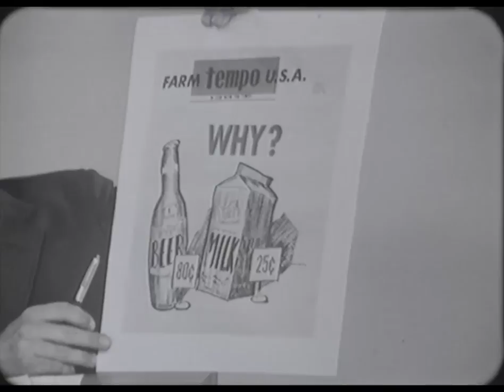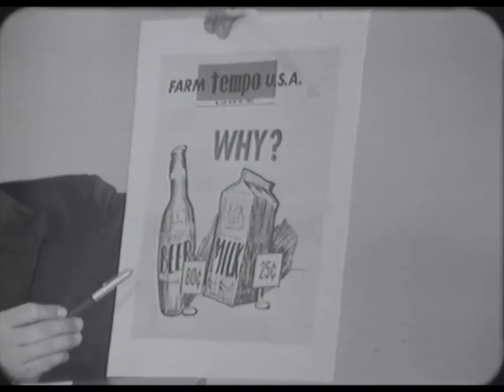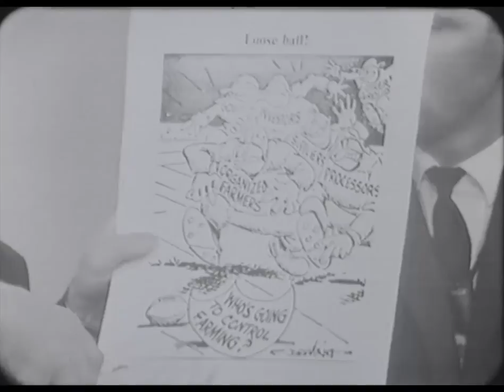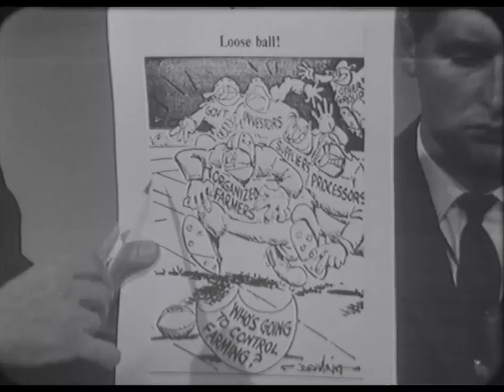NFO 157 (AV10655): Fair Prices for Dairy